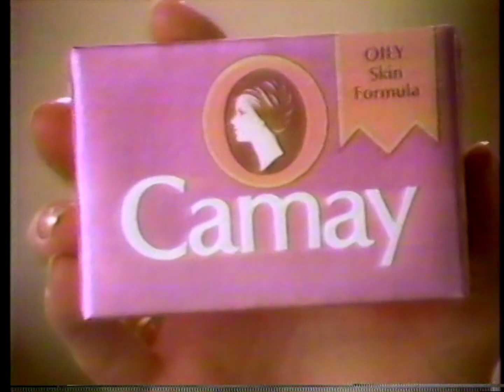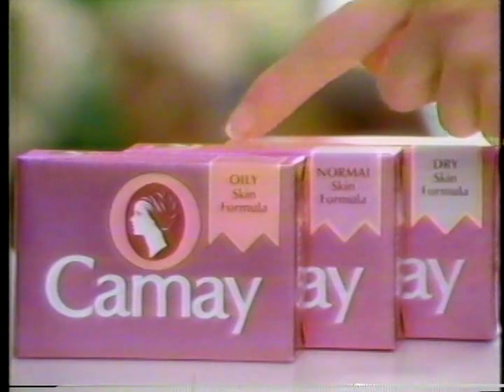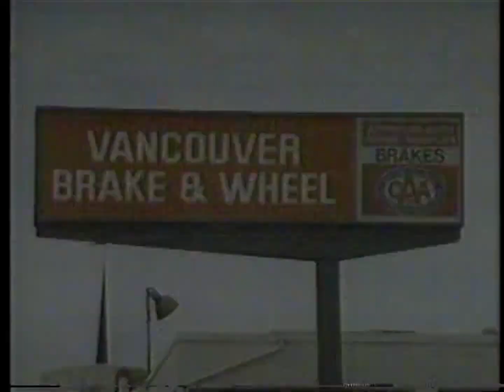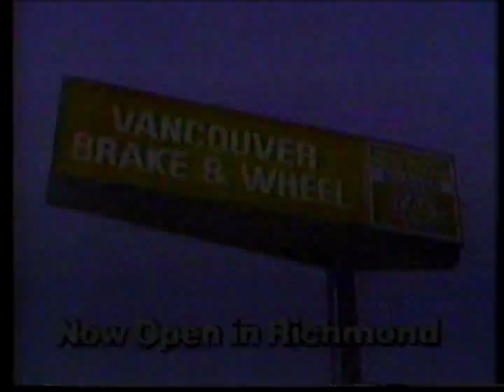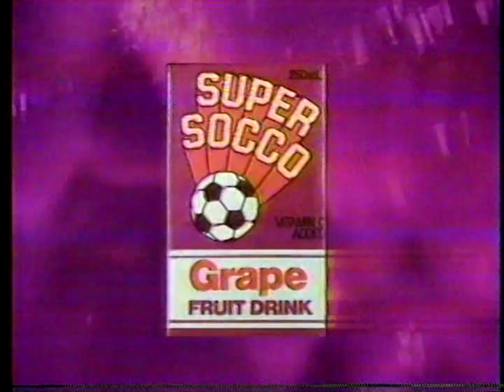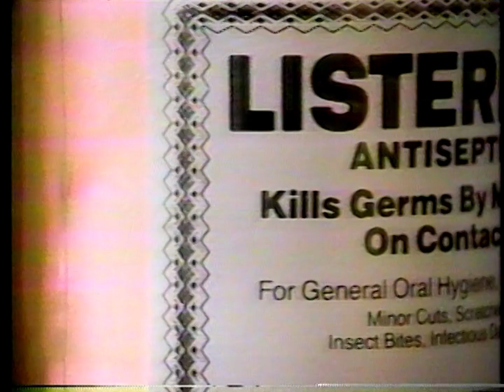KVOS Commercials July 13, 1985 Part 2 of 3 (Live Aid)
These commercials aired on KVOS during Live Aid on July 13, 1985. Includes:
1. Chevrolet
2. Camay
3. American Airlines
4. Mars with Jamie Farr (back when Mars had almonds)
5. Friday Night Videos and Care Free Gum REO Speedwagon Concert Contest
6. Care Free Gum
7. Clorox
8. Dairy Queen Baseball Helmets - Sundae in a Helmet Sale
9. Eric Clapton Vancouver Concert promo
10. Vancouver Brake & Wheel
11. Speedy Auto Glass
12. Super Socco
13. Students Against Driving Drunk
14. Listerine
15. O'Grady's Potato Chips
16. AT&T